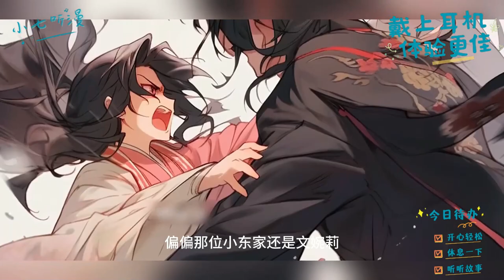开局遇上高冷落难富家女，送给你做了老婆，那就护她周全吧！《老子布衣也凶猛》EP1[MultiSub]爽文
“牧哥儿，你要老婆不要？只要你开金口，我待会给你送来。”
　　当市井小无赖，遇上逃难富家女。
穿越一场乱世，老子刀弓仗马，保护家人活下去。